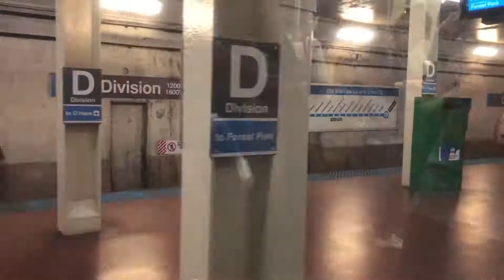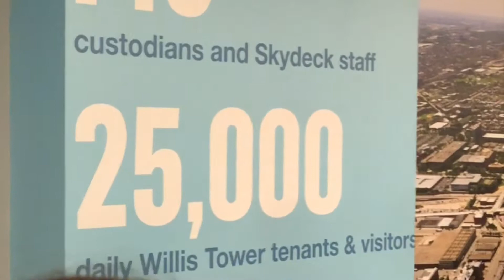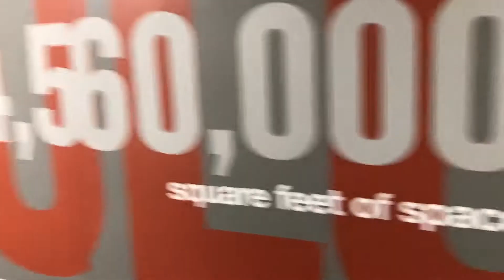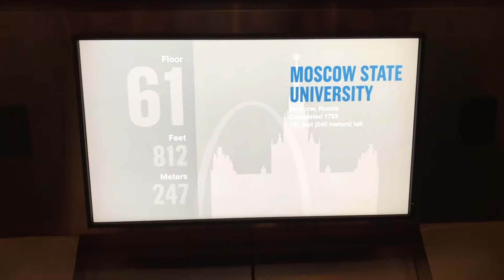CHICAGO VLOG DAY 3-6 FINAL PART!! ROAD TO THE SKY DECK!!!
THE LAST OF THE CHICAGO VLOGS!!!

Hope you guys enjoyed next time we hit florida for the holidays!! If you enjoyed the vlog leave me a comment in the comment section below !